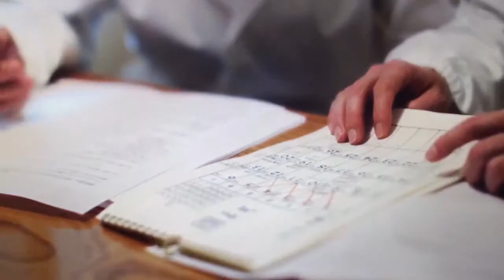Jiro Ono son